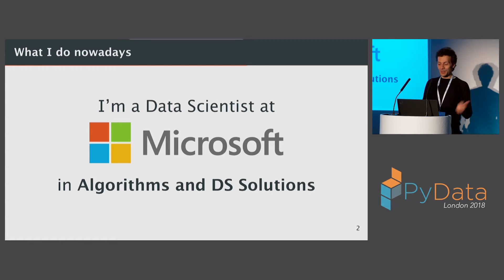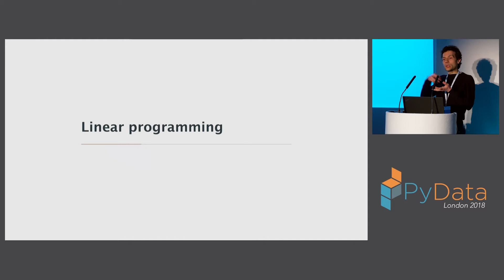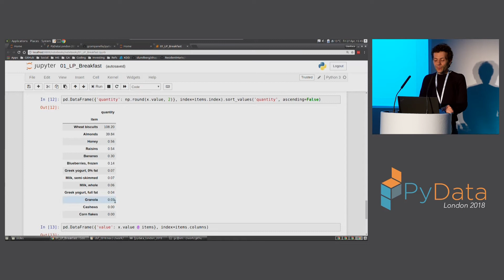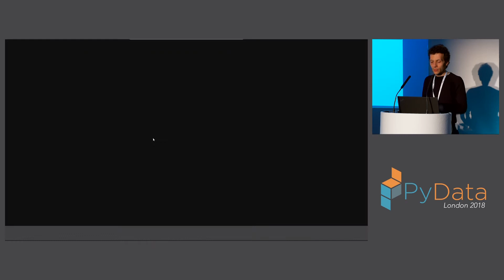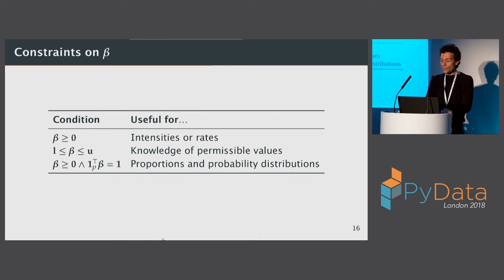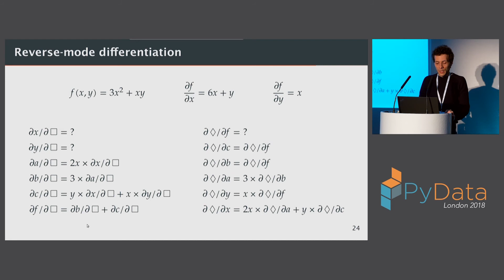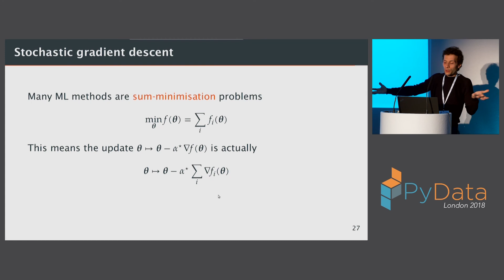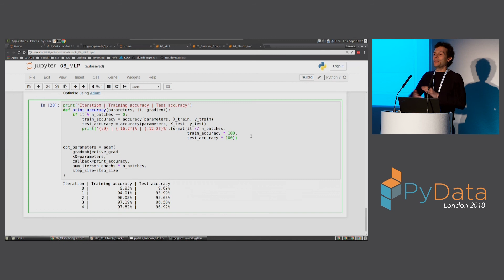Follow the gradient: an introduction to mathematical optimisation - Gianluca Campanella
Optimisation is at the heart of many mathematical models (including most ML algorithms), but it's often overlooked as an implementation detail. Conversely, developing an appreciation for optimisation techniques leads to a better understanding of their impact on these applications.

This workshop provides a comprehensive overview of continuous optimisation, with a practical ML focus.

00:10 Help us add time stamps or captions to this video! See the description for details.